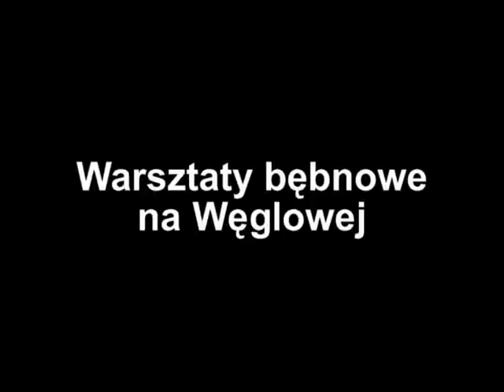Warsztaty bębnowe na Węglowej